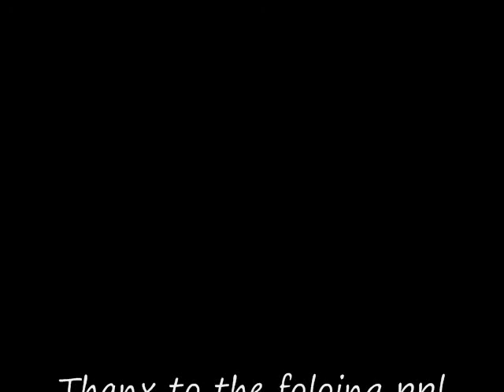Runescape: Dark Angel Clan Wars Vid 1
this is my new clan since after i left Stealth Opts cause p00b never logged on so now i quit that clan and joined Dark Angel
Runescape runescape pk pking edge jagex rs good best ko wildy whip godsword dds max hit Runescape runescape pk pking edge jagex rs good best ko wildy whip godsword dds max hit Runescape runescape pk pking edge jagex rs good best ko wildy whip godsword dds max hit hilt godwards bounty hunter kids ranqe latvia defil3d 99 party 99 range 99 defence 83 mage maxed out green drags runescape hilt zamorak saradomin noob war noobs tehnoobshow niccy vodka5 ali gross gore ftw runescape jagex ltd riot runescape not comming back world 66 runescape ownage noobs runescape bounty hunter dragon mace ddp ddsownage1 runescape jagex ltd pking green drags wildyowns1 wildy owns1 quitting hacked soz owned got defence pking bounty hunter saradomin hilt drop coinshare runescape fagex ltd rasta man b runescape wilderness jagex andrew gower i dead0rz l i d arrows i greenday uk1 pking maxed out tanker 99 party drop party clue scroll third age fire cape attempt jad failed runescape bounty hunter red skull green skull vid 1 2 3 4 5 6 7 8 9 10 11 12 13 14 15 pking at drags lured lord wape lure unit moderator jagex mod world 66 riot update wildy gone bounty hunter new pking area mage arena what spells guthix book unholy book book of balance sara zam zamorak zammy guthix guthans dharoks barrows owned downed 50m 100m 1b party hat stake dies santa hat mask set runescape runescape runescape runescape rune scape rune scape rune scape rune scape runescape runescape 3 Runescape quest mmorpg online game zezima uloveme pk own f2p p2p pwn noob mage magic range warrior sword shield bronze mithril steel iron rune dragon boots god wars varrok falador lumbridge law earth fire water music video glitch hack scam froob choob lol lmao rofl plox haha bank lobster zamorak guthix saradomin inventory map jagex interview tutorial island camp arena holy pure redone in the black knight wizard elvemage theoldnite tyvak519 vinchenz900 castle wars duel arena warrior guild cooking crafting prayer skill cape attack defence 99 strength firemaking fm woodcutting wc fishing shark runecraft runecrafting nature nats abyss staff barrows ahrim dharok karils torag hammer chest drop loot slayer whip 2h funny game energy setting item guardian solo fletching willow tree ent random event gnome ball wise old man party hat purple blue white yellow red santa halloween mask 3rd age kiteshield kite glove update ltd forum mil million gp party edjville highscores ancient ice barrage luner desert treasure crossbow tele alching teleing smithing mining gold granite rockshell anvil bar account recovery world load loading music pass password user username friends list stat stats point protect teleother clan chat ignore log out dance emotion green hitpoints agility monkey madness ape toll herblore potions pots theiving guard farming herbs garden construction house player owned poh hunter mini game horror from the deep mystic cat bob store general arrow knives plate helm helmet wepon obby ring necklace iban skirt skychi ham cape dragonfire wild wilderness scimi long yew money cash studded banner new plox please splitbark robes heros legends hero legend champion slay under over sweet awesome amazing ownage pwnage free stuff drop party game stupid dam fuck gay decorative godsword hat rsmv forging dueling dds dagger poisen glory ammulet stink how much nvm no yes everyone message pm me dark bow monster beserker nice leet wtf omfg omg stray dog new update brb holiday vlog blog maplemountains sladeakakevin dark arm 3 door black light town city king queen gnome ogre dwarf chicken suit each kalaphite selling buying 2 claw cannon death mace vambraces longbow bait newb (u)zombie secret robin vinchenzo900 v1nch3nz0 Flame 105 made this egg christmas easter bunny massive full guild massacre n0valyfe 1st 2nd 3rd cheat battle mod hellomiss 126 bots autoer autominer autofighter autofisher autowoodcutter subscribe stake staking world of warcraft guild wars trimmed (t) (g) combat character guide fire flame email e mail censor Kids Ranqe lexmark78 main duriel321 rich rare phat road kill killing yogosun yogosun2 pk hit wildy war billy talent my chemical romance scat man acdc rush queen avril lavigne xxx sex hot videogame video computer comment maul productions hi hello my is preview date free rs rsc classic walkthrough walk through first second third planet hell nightwish interview poon linkin park nirvana total ultimate win fight caves plz blood ko hacked max merchant millions explain Recipe for Disaster pro wow players player full Discontinued requirments require vid month year day hour minute second speak special song clue scroll treasure trail treasuretrails cluescroll simple plan andrew gower version real life rl banned ban black mark trial ass joke retard maplestory watching watch spam log price overprice teleblock club full edgville fat wrecked fatwrecked xgen20o4 hard easy ez jad